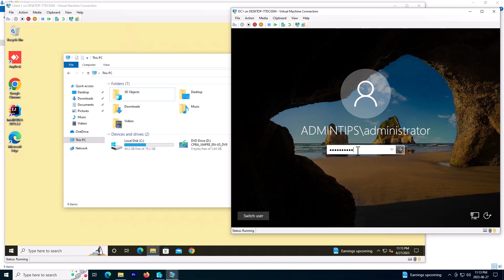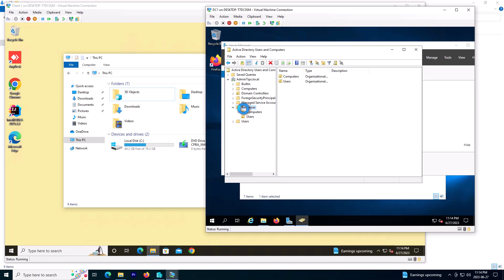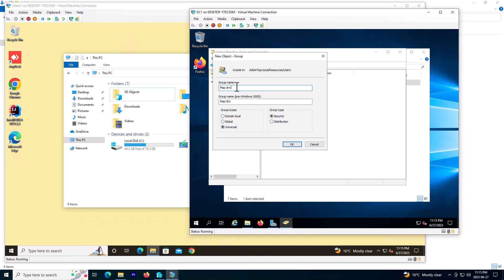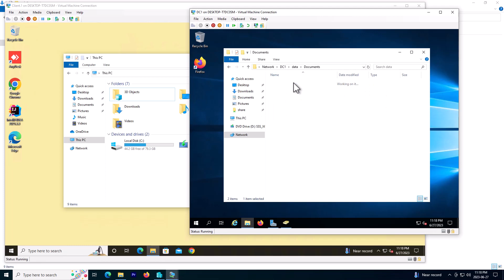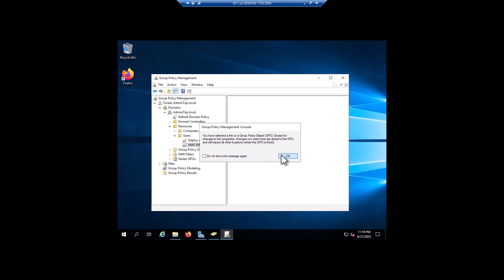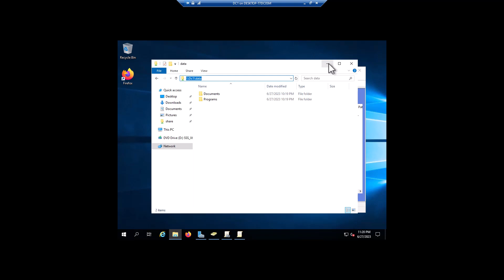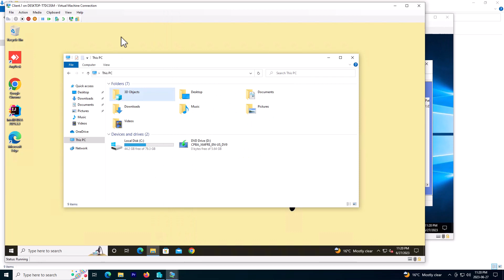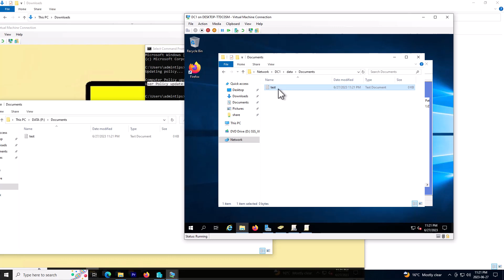How to Create MAP drive by Group policy in windows server 2019